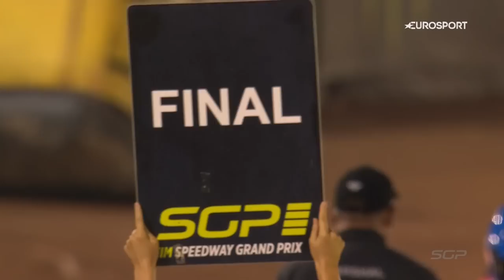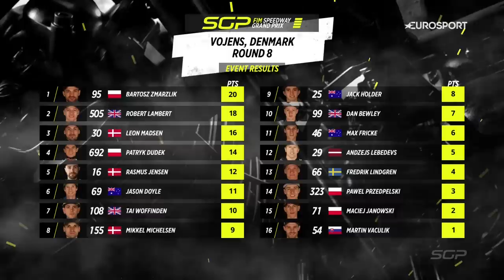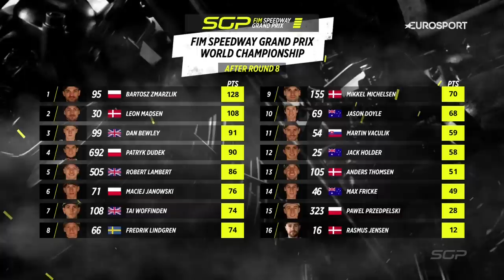Bartosz Zmarzlik puts one hand on World Championship with Denmark win | FIM Speedway GP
Bartosz Zmarzlik is on the brink of winning his third FIM Speedway GP World Championship after victory in the DanishGP.